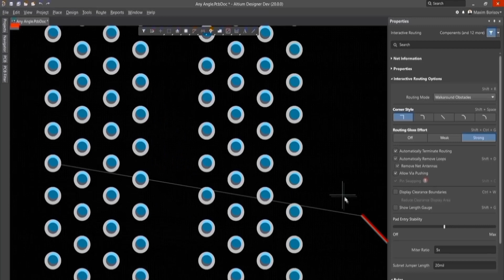All Led Light Tester and Zener Doide Tester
in this video make a led lights tester and Zener Doide Tester.

LED driver circuit tutorialDIY LED driverLED driver IC explanationHow to design an LED driver circuitConstant current LED driverPWM LED driver circuitBuck LED driverBoost LED driverStep-down LED driverLED driver circuit componentsLED driver schematicLED driver circuit diagramLED driver circuit calculationsLED driver board assemblyLED driver project
how to make zener doide
tester
how to make zener diode
tester
at home
how do zener diodes
work
how to do zener diode
experiment
how to make voltage
regulator using zener
diode
how to make 12 volt
led tester circuit diagram
led tester making
led tester for tv backlight
led tester kaise banaye
led tester diy
led tester banane ka
tarika
led tester homemade
led tester repair
led tester circuit
led tester price
voltage booster
voltage booster 5v to
12v
voltage booster 12v to
24v
voltage booster module
voltage booster circuit
voltage booster kaise
banaen
voltage booster 3v to
12v
voltage booster price
voltage boost
voltage booster banane
ka tarika
DIY LED testerLED tester circuitHow to make an LED testerElectronics projects for beginnersLED voltage testerHomemade LED testerLED testing toolSimple LED testerElectronics tutorialTesting LEDs with a homemade device